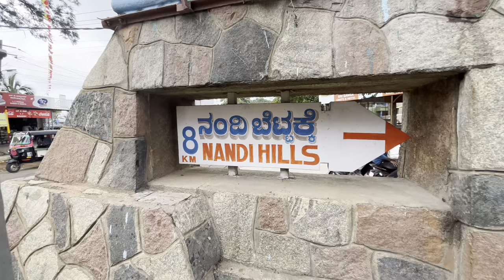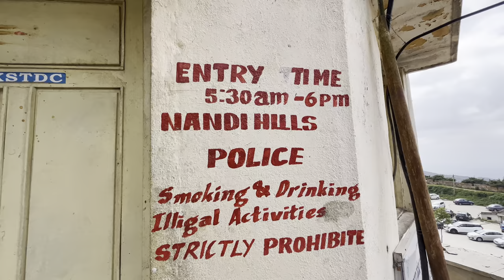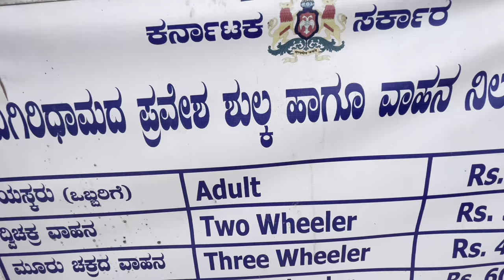NANDI HILLS BANGALORE//NANDI HILLS SUNRISE SUCIDE NEHRU NILAYA//TIPPU KHILLA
NANDI HILLS BANGALORE//NANDI HILLS
SUNRISE SUCIDE NEHRU NILAYA//TIPPU KHILLA

Nandi Hills (Anglicised forms include Nandidurg and Nandydoorg) is an ancient hill station built by Ganga Dynasty in the Chikkaballapur district of Karnataka state. It is 10 km from Chickballapur town and approximately 60 km from Bengaluru.
The hills are near the town Nandi. In traditional belief, the hills are the origin of the Arkavathy river, [I Ponnaiyar River, Palar River, 12] Papagni River and Penna River. 3] Watching the sunrise at Nandi Hills is popular with tourists. 4] The first ever SAARC summit hosted by India was held at Nandi Hills in 1986.

There are many stories about the origin of the name Nandi Hills. During the Chola period, Nandi Hills was called Anandagiri meaning The Hill of Happiness. | It is also perhaps called Nandi Hills because the hills resemble a sleeping bull.
Another theory holds that the hill gets its name from an ancient, 1300-year-old, Dravidian-style temple, and for the Nandi (bull), statue situated on this hill.

Places of interest in the area include Yoga
Nandeeshwara Temple (a Hindu temple in
Chikkaballapur district), Tip's Summer Palace, Tipu Drop, and Skandagiri.

Nandi Hills is a destination for hiking and trekking for beginners to intermediate level. Trails in the area include the staircase-based trekking path which starts near Sultanpet village. 32]
As of March 2022, visitors require prior District administration passes to visit Nandi hills on weekends to manage parking and reduce overcrowding on the hill station. Only 1,000 two-wheelers and 300 light motor vehicles parking is allowed on the hill station. Passes can be purchased at the Ticket counter at the base of the hill station or through KSTDC website. Earlier Nandi Hills was closed due to Covid restrictions.

Song: TheFatRat - Envelope
Music.
Video Link:
• • TheFatRat - Envelope (...

Transport

regular government buses running from Majestic to Nandi Hills.
You can choose to travel by metro from the nearest metro station of your stay location.
Travel outstation from Bangalore to Nandi Hills in a comfortable cab for around  1088. Prices may vary depending on traffic and other factors.